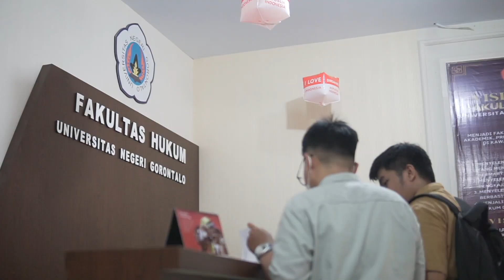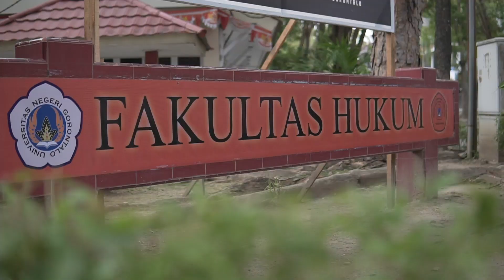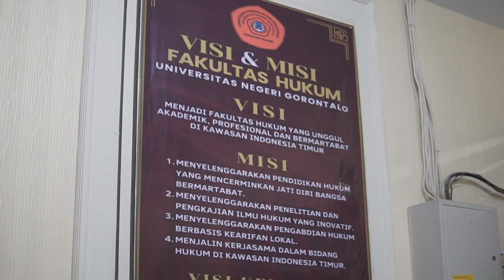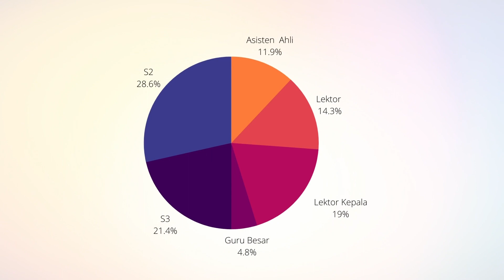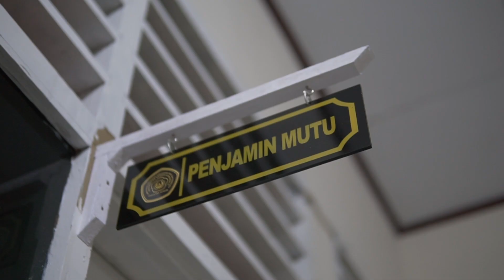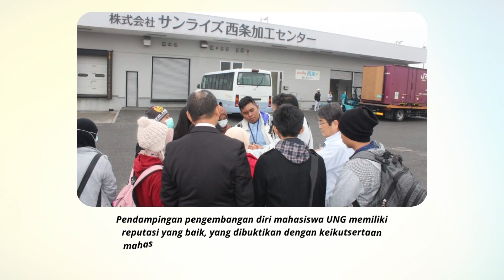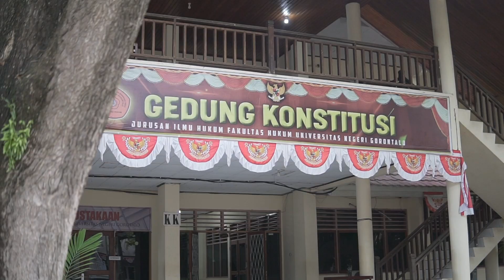FAKULTAS HUKUM UNIVERSITAS NEGERI GORONTALO